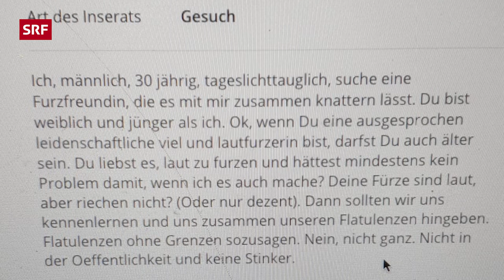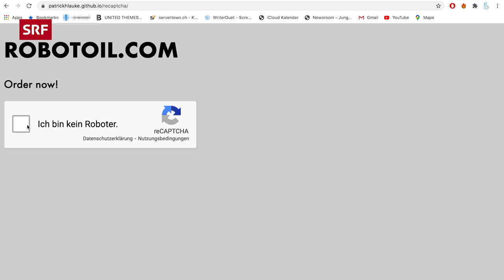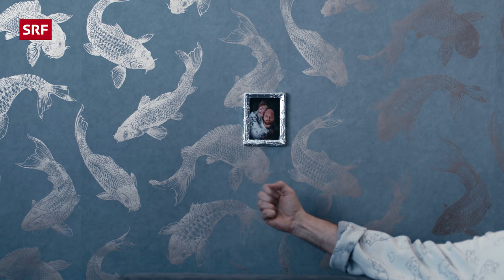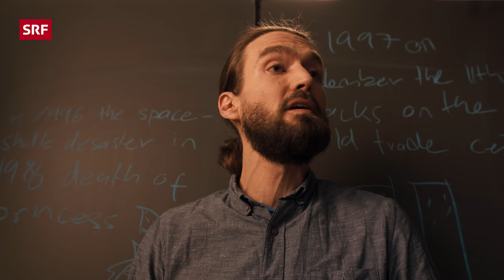Flatulenzen ohne Grenzen | Fisch am Stiel | 2/2 | Comedy | SRF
Und ihr dachtet Folge 1 war over the Top? Dann lasst besser die Finger von Flatulenzen ohne Grenzen. Niemand will schliesslich Beef mit einem Kunsthochschulabsolventen, der für Quitten-Titten Werbung macht. Und überhaupt: Woher willst du wissen, dass du kein Roboter bist? Frag doch deine Mom. Solltest du an der Stelle immer noch lachen, vergeht es dir spätestens beim Fail-Fail. Unehrenwort. Ach ja: Susis Schwester arbeitet jetzt übrigens Halbtags als Hot Water Face Fu**er. Das hat Nostradumbass bestimmt nicht vorhergesehen. Wir haben dich gewarnt. Vor der Party am Ende. Safri Duo legt auf.

Gastgeber und Berufs-Weirdo Jan Tukan nimmt dich mit auf einen skurrilen Trip in die Abgründe der "Uncomfortable Comedy": Hier findest du keine Pointen, sondern nur sozial unangenehme Situationen. Du liebst es oder du hasst es! Nur gleichgültig lässt es dich nicht. Standup, Sketch und Pranks durch die skurrile Brille von Meister Tukan. Bist du bereit?